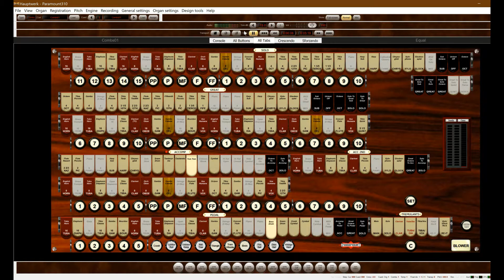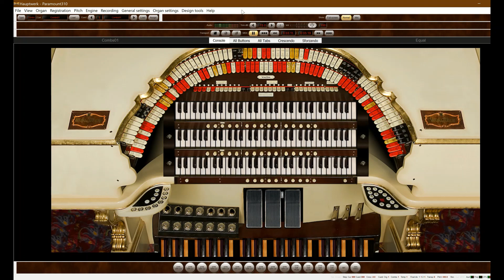The A-Team Theme on the Paramount 310, Hauptwerk (Theatre Organ Style)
An organ transcription I made of the theme to "The A-Team", a 1983 TV action/adventure series produced by Universal Television. The theme was written by Mike Post and Pete Carpenter. Arrangement for brass quintet by Sebastian Och. See below for the complete stop list.

Played using a MIDI organ setup and Hauptwerk VI Virtual Pipe Organ software. The sample set used is Paramount Organ Works' Paramount 310 sample set.

Stop List:
SOLO                        GREAT                          ACCOMP.                  PEDAL
Tuba Horn 8'           Tibia Fife 1'                  Flute Piccolo 2'        Diaphone 16'
English Horn 8'       Flute Piccolo 2'           Tibia Piccolo 4'        Tuba Horn 16'
Tuba Horn 16'         Tibia Piccolo 2'           Gamba 4'                   Bass Drum
English Horn 16'     Tibia Clausa 8'            Vox Humana 4'
Xylophone                Tuba Horn 8'               Vox Humana 8'
Glockenspiel            Orch Oboe 8'               Clarinet 8'
                                   Xylophone                   Diaphonic Diapason 8'
                                   Glockenspiel               Tom Tom

Theme from "The A-Team" by Mike Post and Pete Carpenter (©Universal Television/NBCUniversal, 1983)

All content is copyrighted and not for reuse in audio, audio/visual, or sheet music form. All rights are reserved.